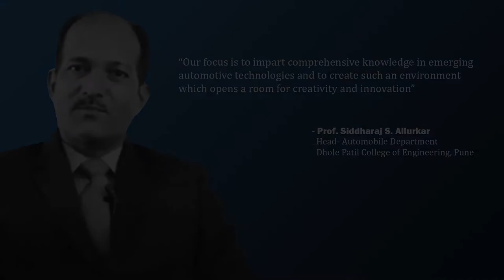Prof. Siddharaj S. Allurkar | Head- Automobile Department | Dhole Patil College of Engineering, Pune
Next in our series of Thoughtful Leaders, we have, Prof. Siddharaj S. Allurkar, Head- Automobile Department, Dhole Patil College of Engineering, Pune